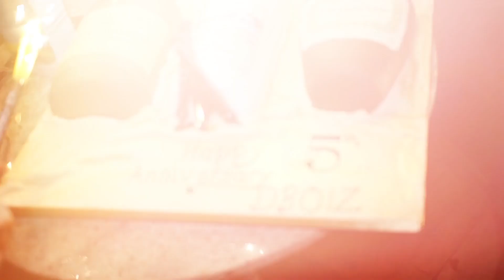Diary of Dboiz Party Birmingham Midlands Episode 2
Documentary following DBOIZ ENTS - Midlands Finest AFRO-URBAN Events
Featuring candid behind the scenes footage exposing the Parties Done And Interviewing.
EXECUTIVE PRODUCERS Unistar Studio
CAMERAMAN: Unistar Studio